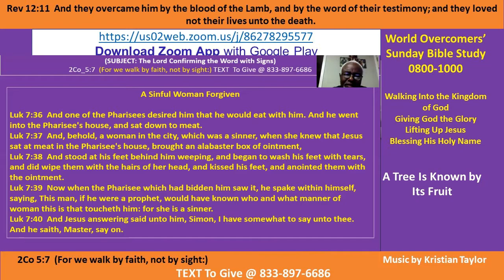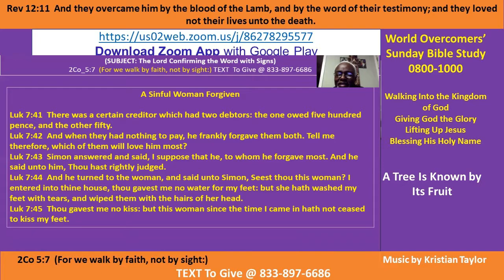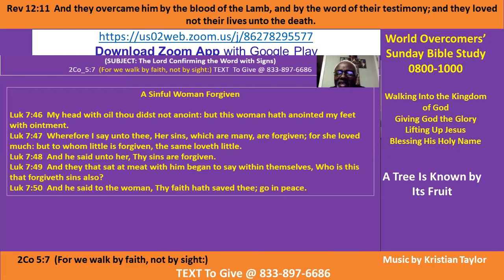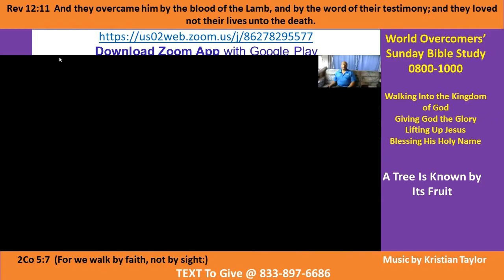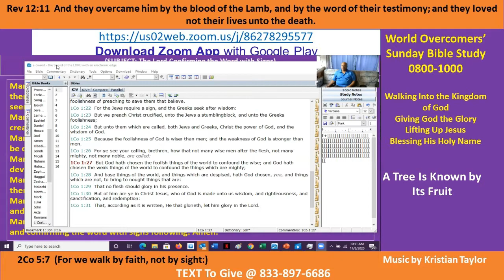Kenny Taylor - WOCM - A Tree Is Known by Its Fruit Pt C 8 Nov 2020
Vision Statement - Praise God, Praise God, Praise God